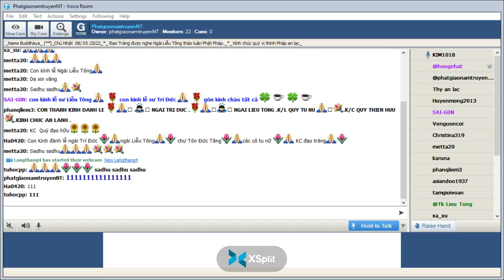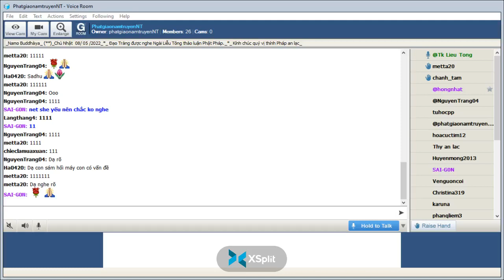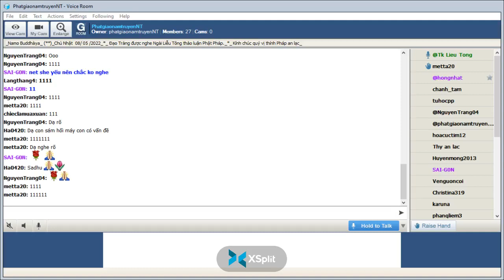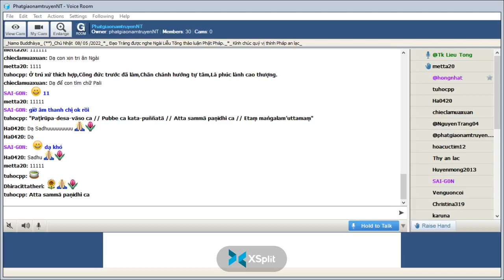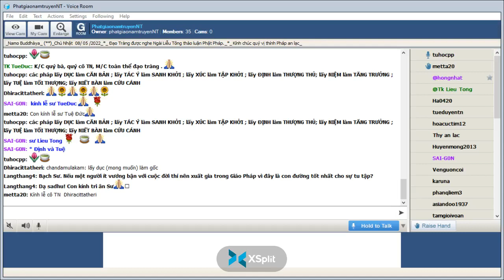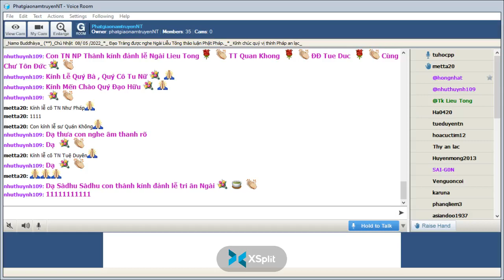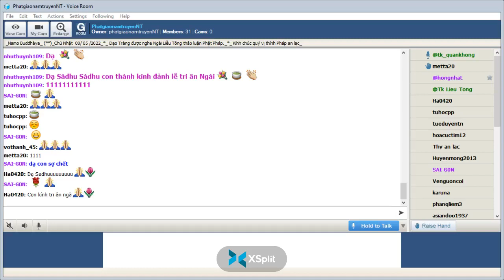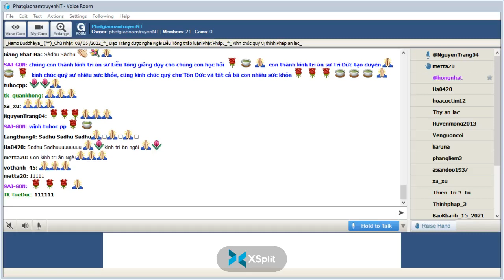PhatgiaonamtruyenNT Chủ Nhật May 08-2022. Ngài Liễu Tông Trả Lời Phật Pháp